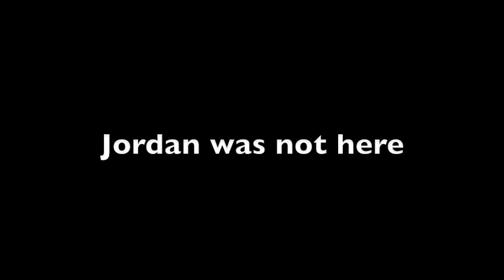YearBook Blues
Starring  Helaman